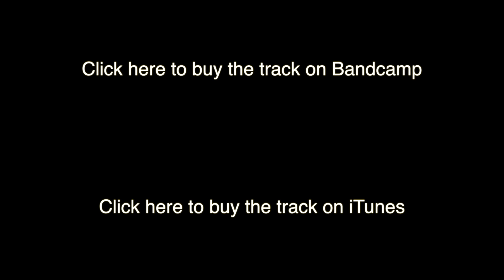Final Fantasy IV New Orleans Remix (Main Theme, Jazz Horn Band-style) - brentalfloss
What if the main theme from Final Fantasy IV were performed by a group like the Dirty Dozen Brass Band? I'd like to think it would sound a little something... like this!

Coming soon to iTunes!

I created this track using the Logic Pro X DAW with Kontakt 5 saxaphones and trumpet, and the Sample Modeling "Trombone v3."
The tune was originally composed by Nobuo Uematsu.

You can pick it up at my Bandcamp or on iTunes here